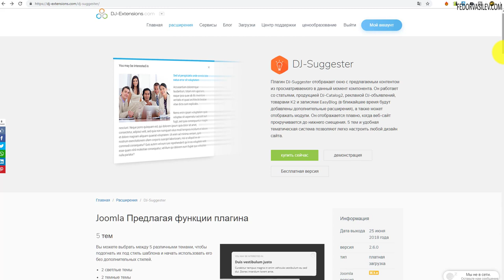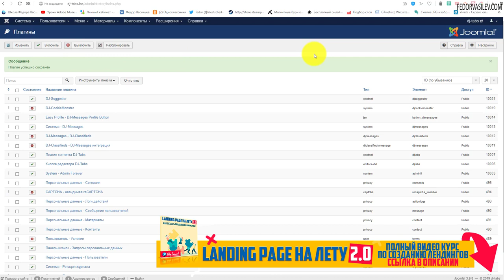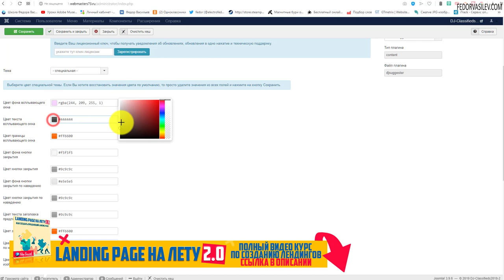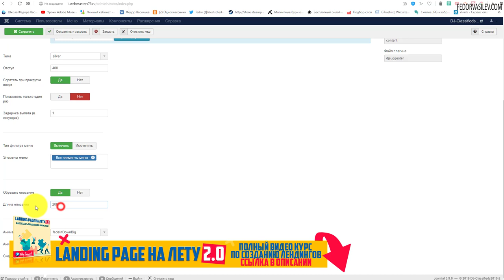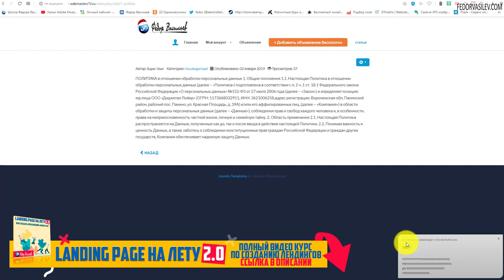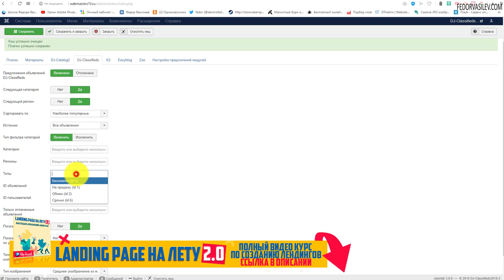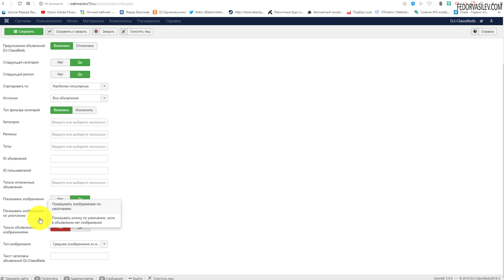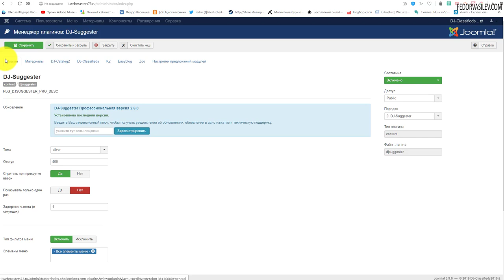💊 Как увеличить поведенческий фактор, решение найдено!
В этом видео я покажу плагин для CMS Joomla "DJ-Suggester". Данный плагин способен отображать рекомендуемые материалы из статей Joomla, компонентов DJ-Catalog2, DJ-Classifieds, K2, EasyBlog и Zoo.